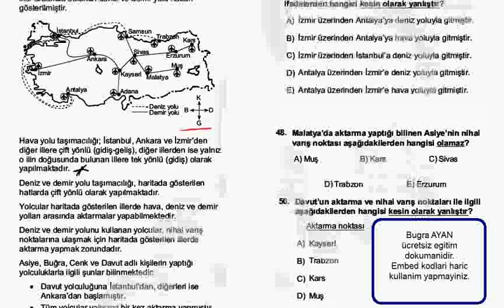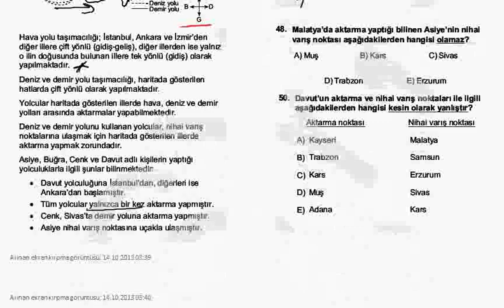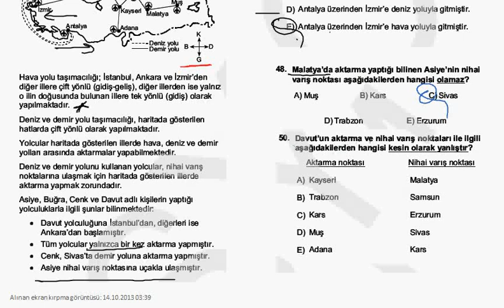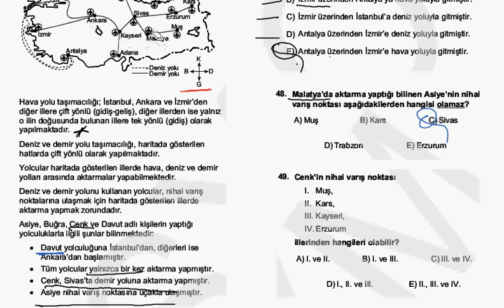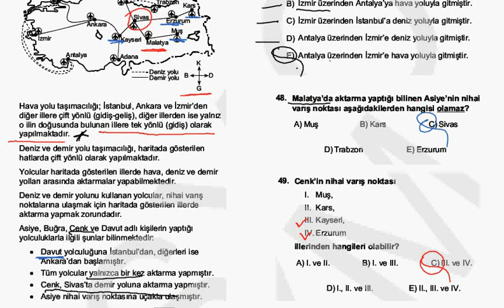Sözel Mantık Sorusu Çözümü